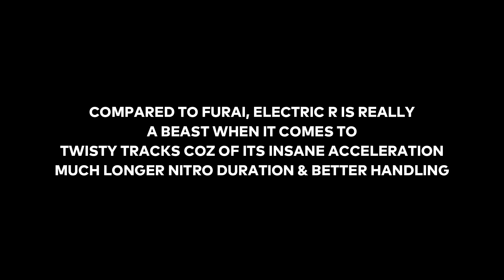Asphalt 9 Volkswagen Electric R VS Mazda Furai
►SOUNDTRACK:
  »Wangan Midnight OST - Inorganic soul

0:00 - Max Stats
0:15 - Acceleration Test
0:30 - Nitro Test
1:18 - Handling Test
1:37 - VS #1 - Thousand Minarets, Cairo
3:15 - VS #2 - Beach landing, Caribbean
4:48 - Final verdict